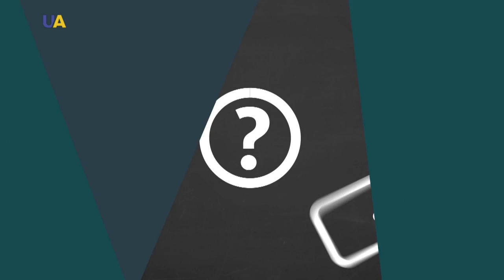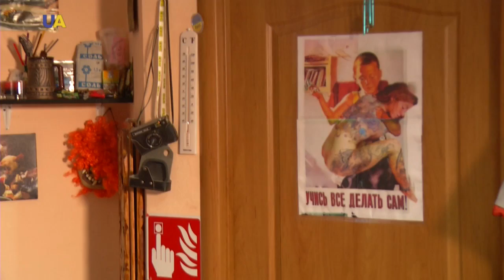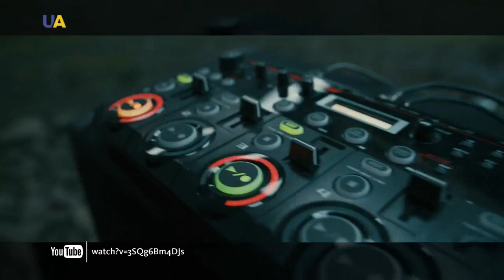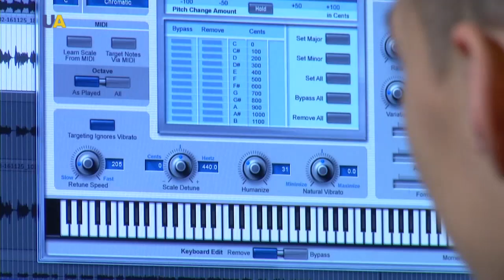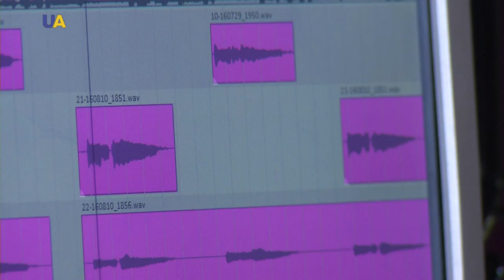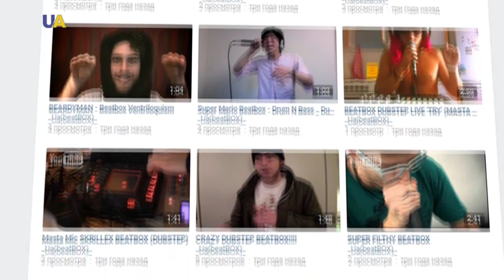Ровесник. Бітбокс (укр)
Ровесник. Бітбокс